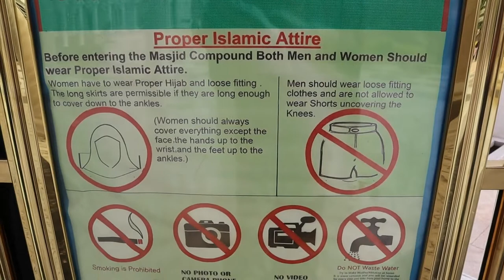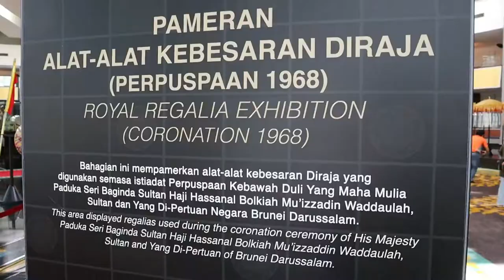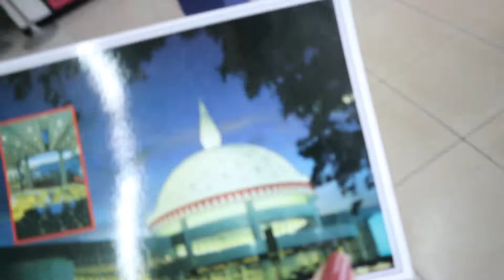7 Destinations in 1 Day!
Exploring Bandar Seri Begawan, seeing real gold domes and Proboscis Monkeys and more in just a day!